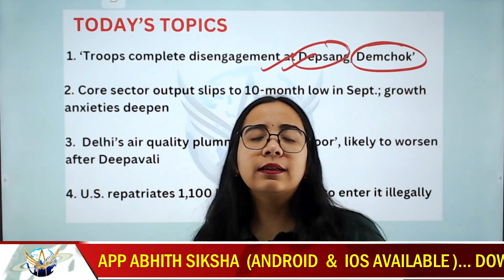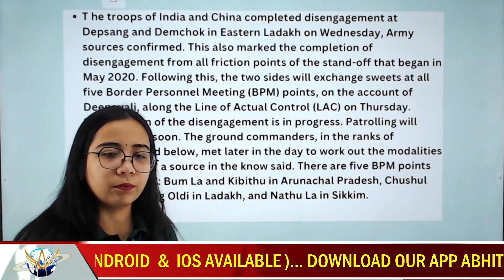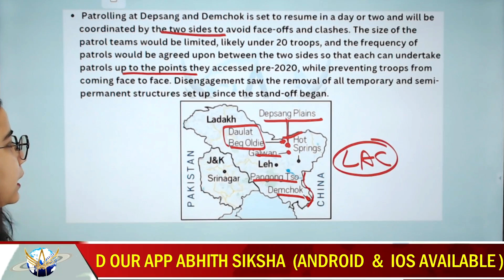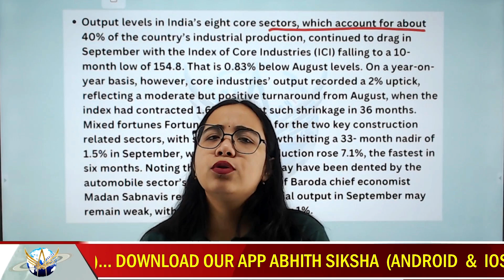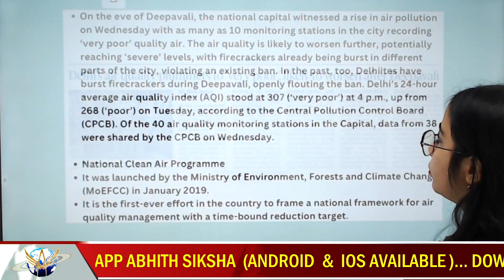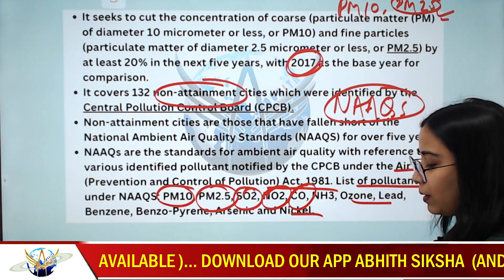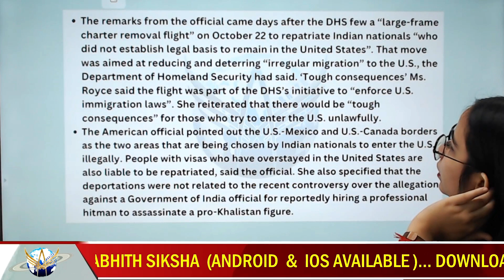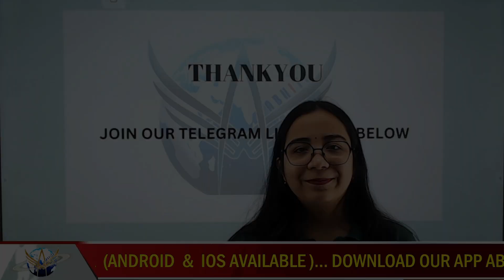DNC 466 II The Assam Tribune, The Hindu & PIB Daily Analysis II For UPSC, APSC & other state exams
Here’s a snapshot of some major news highlights from October 31, 2024:

US Politics and Border Security: In the United States, a manhunt is underway for a suspect in Arizona who threatened violence against former President Donald Trump during his visit to the southern border. This event has intensified debates surrounding border security and political violence, coming as the 2024 election cycle progresses with heightened tension across parties​
GMA NETWORK | NEWS AND ENTERTAINMENT

Philippine Developments: In the Philippines, there have been updates regarding TB case rankings, with the country remaining among the top five globally, prompting health officials to reinforce awareness and control measures. Meanwhile, President Ferdinand Marcos Jr. and Vice President Sara Duterte have seen a slight decline in trust ratings according to a recent OCTA survey​

International Affairs: Amid the Israel-Gaza conflict, international debates continue as leaders from around the world respond to ongoing violence and humanitarian challenges. Discussions in various countries focus on diplomatic responses and humanitarian aid, with leaders urging peaceful resolutions and heightened support for affected civilians​

Cultural Observations: Today also marks Halloween celebrations globally, with cultural events, costumes, and festivities taking center stage. Many cities are hosting large public gatherings and parades, marking one of the largest Halloween celebrations in years​